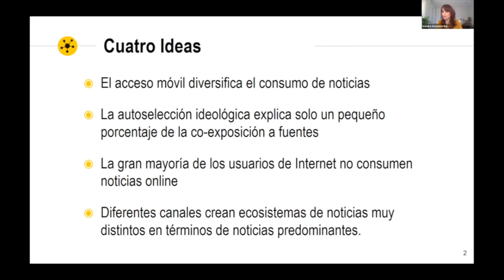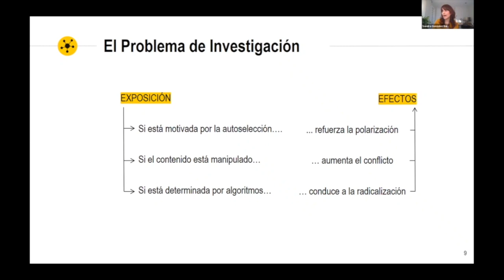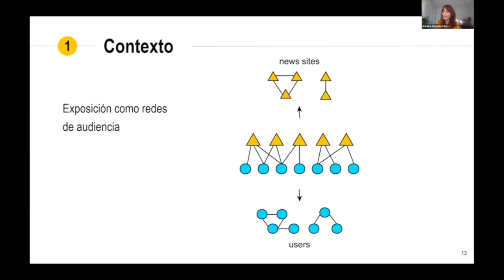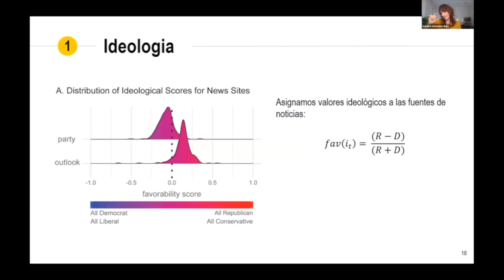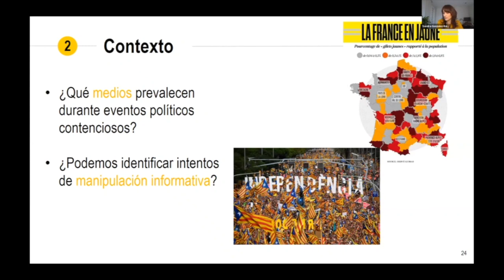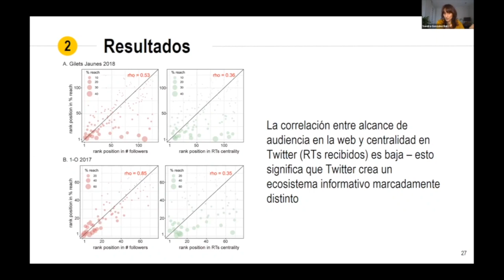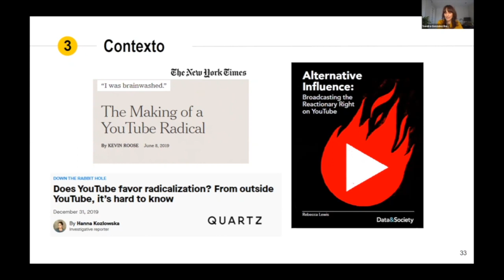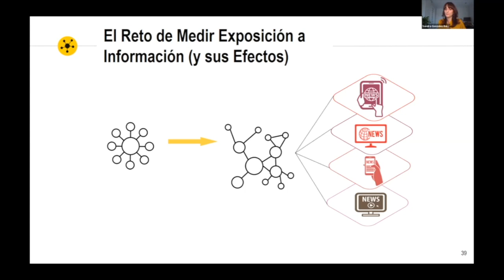"El consumo de noticias en la era digital”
Ciclo de Seminarios Permanente del Departamento de Ciencias Sociales